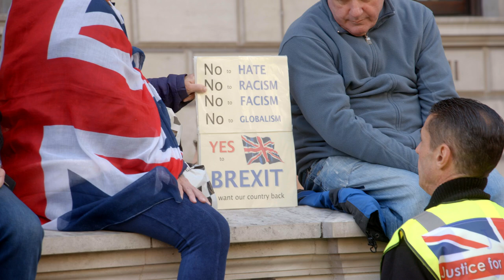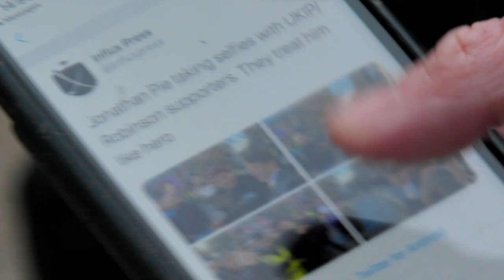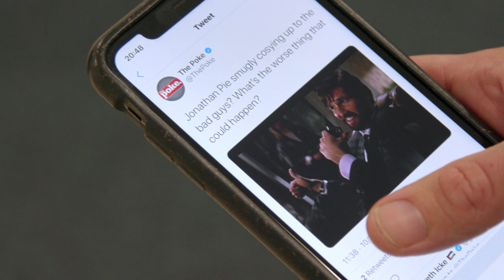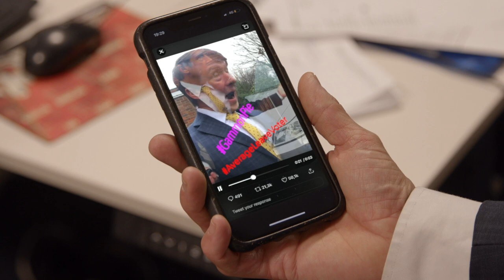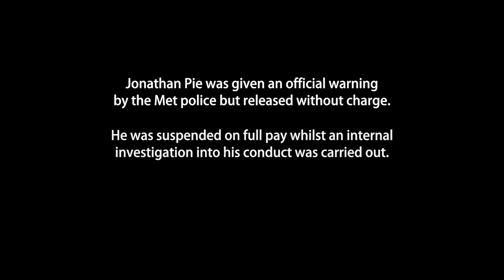Jonathan Pie's HARD BREXIT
When Pie reports on a UKIP protest march he finds himself at the centre of a twitter-storm which threatens his reputation and career.
For tickets to see Jonathan Pie FAKE NEWS: 2020 go